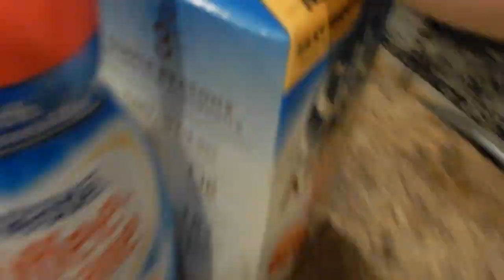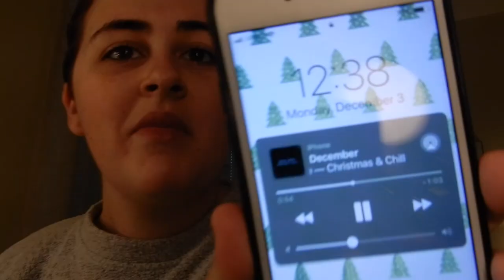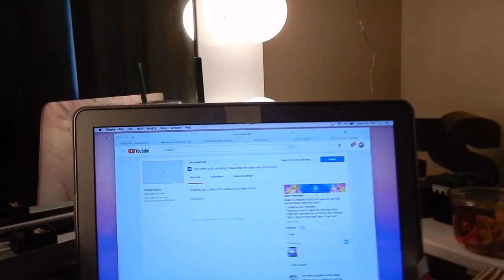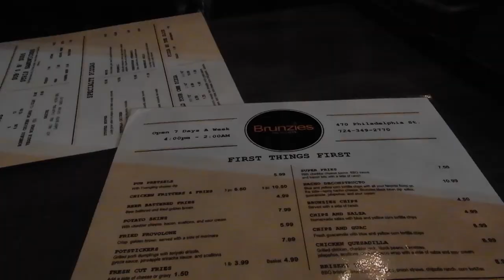College Day In My Life | Vlogmas Day 3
Welcome to Vlogmas Day 3! I hope you guys enjoyed this day in my life! If you did make sure you like this video, comment below any video suggestions, subscribe if you aren't already and make sure you turn on my post notifications so you'll be notified when I post my next video! I LOVE YOU ALL! Enjoy Vlogmas day 3 :)